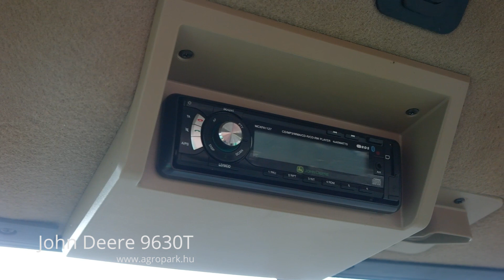John Deere 9630T (2012)